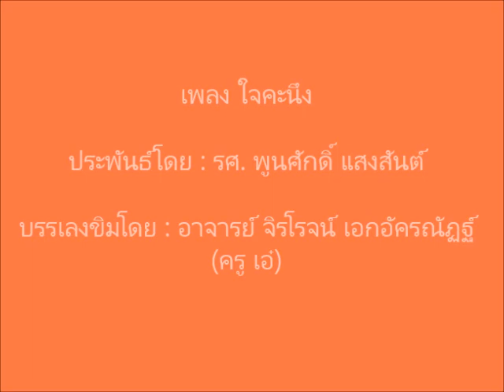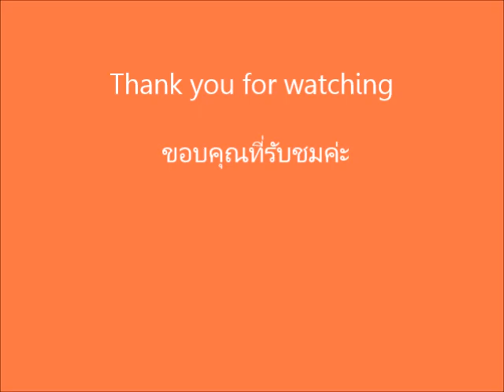เพลงใจคะนึง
เพลง ใจคะนึง
เป็นเพลงไทยที่แต่งขึ้นใหม่  เมื่อวันที่ 1 สิงหาคม 2566

            ใจคะนึง

 ใจเอ๋ยใจคะนึงถึงแต่เจ้า
ทุกค่ำเช้าไม่เว้นเวลาไหน
แม้นพี่จำต้องจากไปแสนไกล
แต่หทัยคงมั่นไม่ผันแปร

ใจคะนึงหวนถึงวันซึ้งรัก
คราสมัครคู่เคียงเพียงดวงแข
แม้หญิงอื่นมากมายไม่ขอแล
รักแน่แท้เพียงเจ้าเฝ้าคะนึง

แดง-นิ้ง
๑๔ สิงหาคม ๒๕๖๖